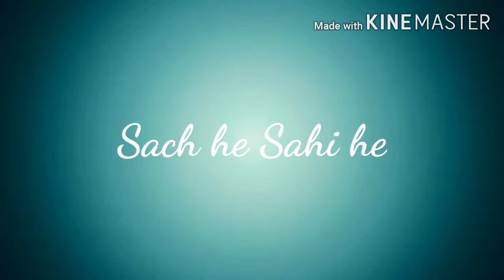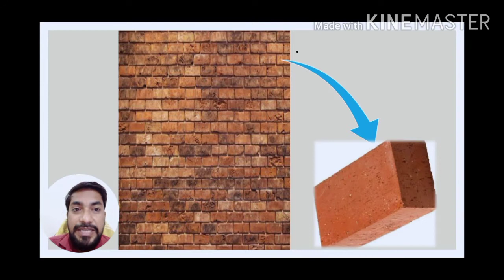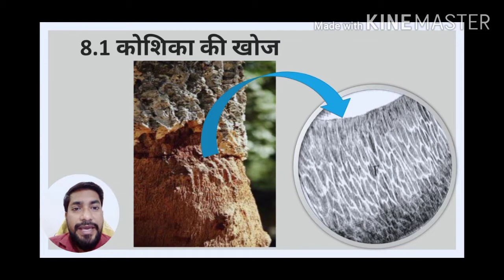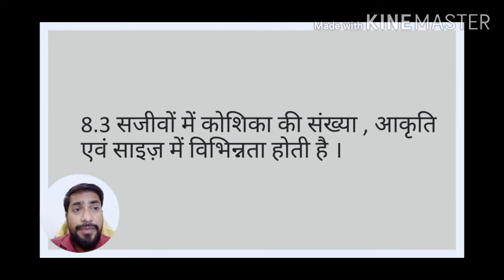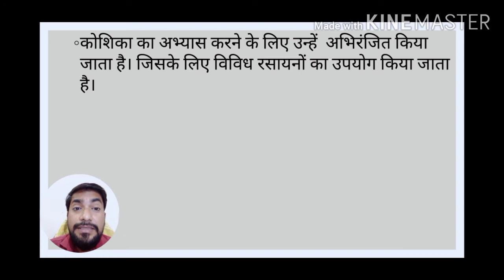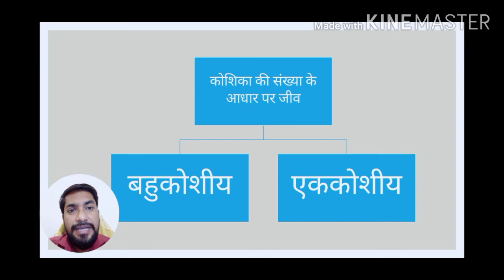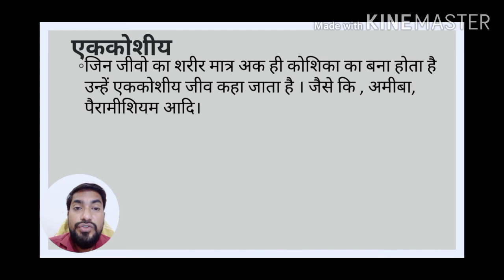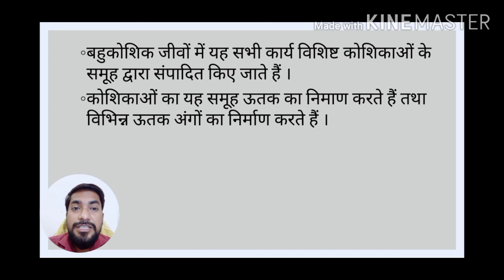कक्षा: 8, विषय: विज्ञान, अध्याय: 8, कोशिका - संरचना एवम् प्रकार्य ,भाग - 1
यह वीडियो शिक्षा के उद्देश्य के लिए बनाया गया है। इस वीडियो में ncert के कक्षा 8 के आंठवे अध्याय कोशिका - संरचना एवम्  प्रकार्य के बारे में रोचक जानकारी दी गई है जो आपको अध्ययन करने एवम् अध्यापन कार्य करने में मददगार साबित होगी।।